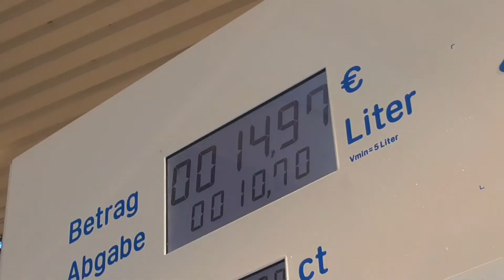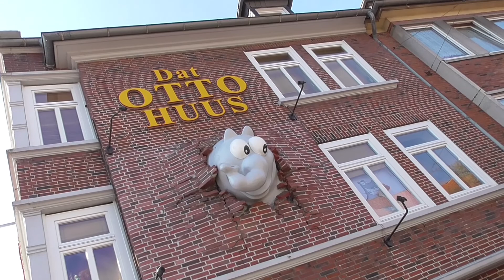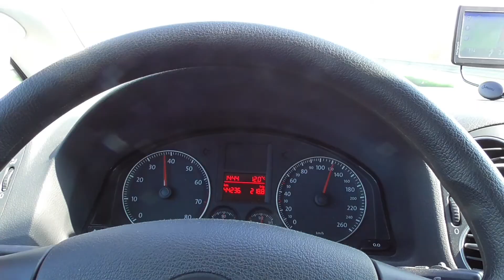Vlog #033 Der letzte Ferientag